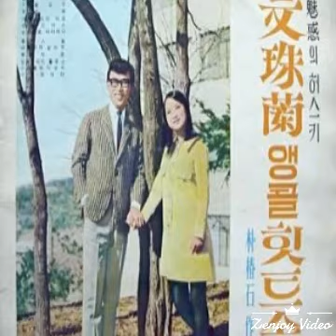그사람 문주란